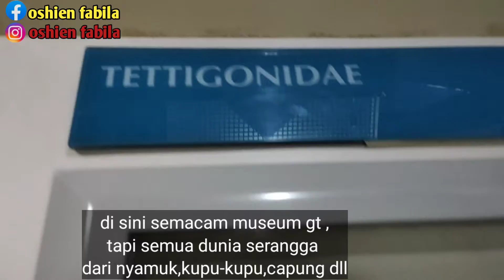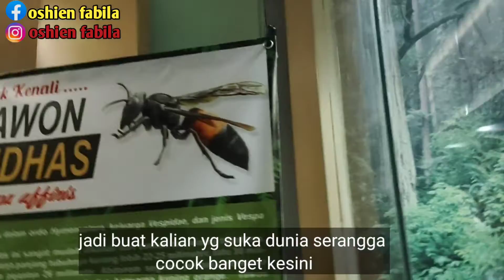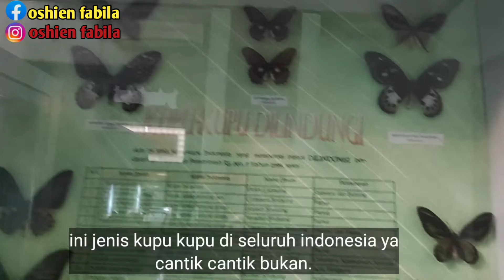TAMAN MINI INDONESIA INDAH PART 4//DUNIA SERANGGA